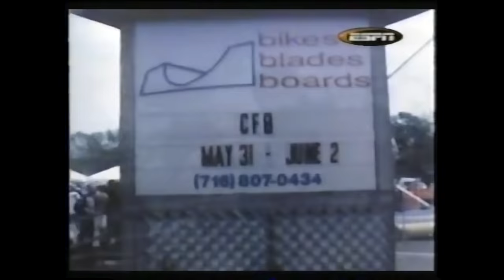Scotty Cranmer's Dad Details The Day Of His Son's Life Changing Accident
Scotty Cranmer's life drastically changed after his life changing accident that left him paralyzed. His Dad was there from day 1 and stayed with him at the hospital everyday and was with him every step of the way. Big Scott talks about how his son's crash affected him and he shares his side of the story not just on the accident but his perspective of the BMX life their family has lived.